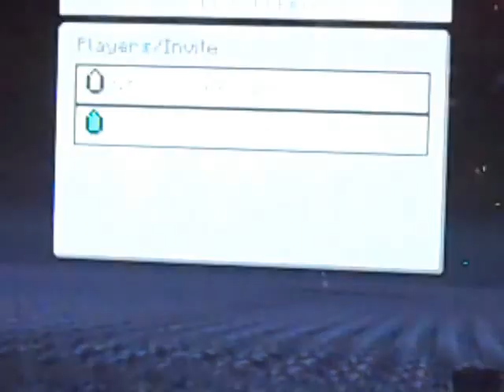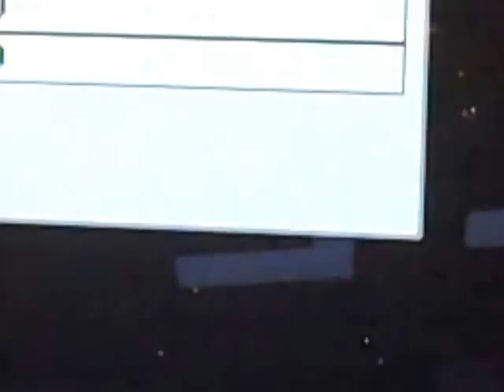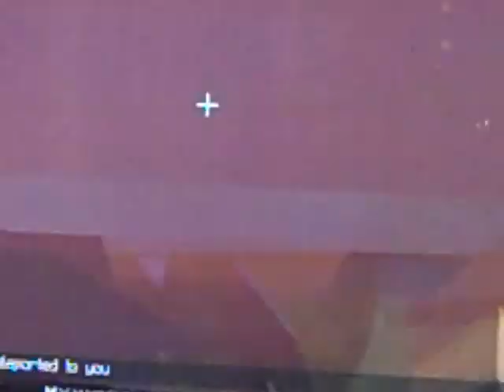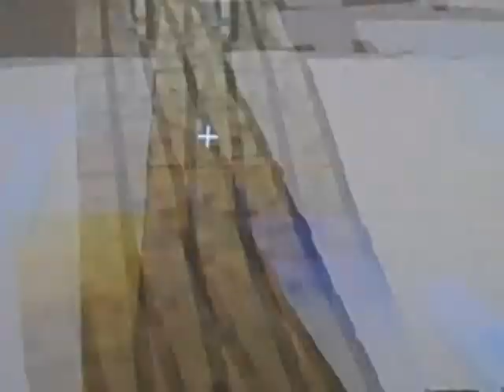Minecraft - Sky Block Ep.2 "Death montage"